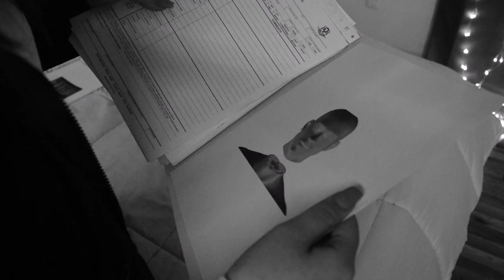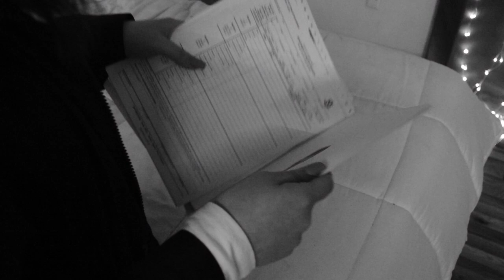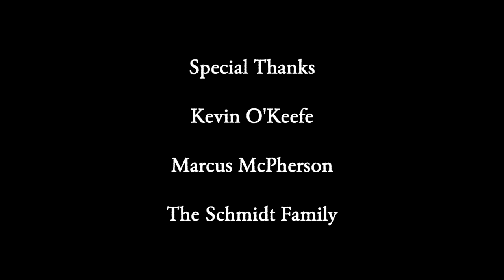The Reanimator - Short Film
Helen West receives an unwanted visitor from her past.  Adapted from "Herbert West–Reanimator" by H. P. Lovecraft.

Featuring Lauren Schmidt and Kevin O'Keefe

and